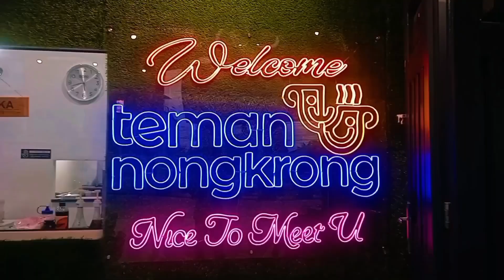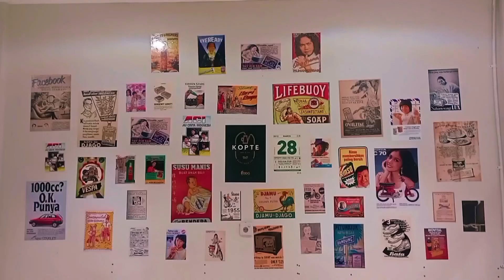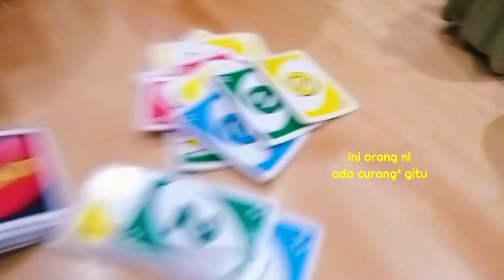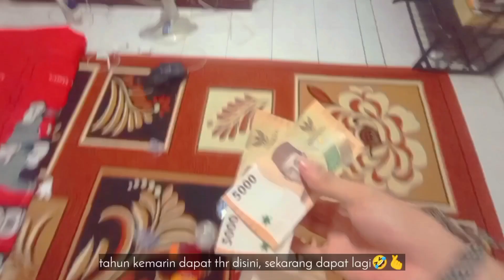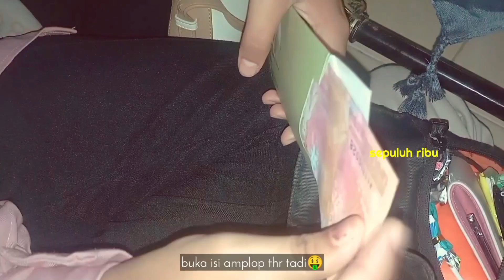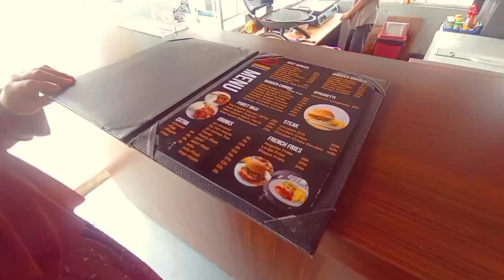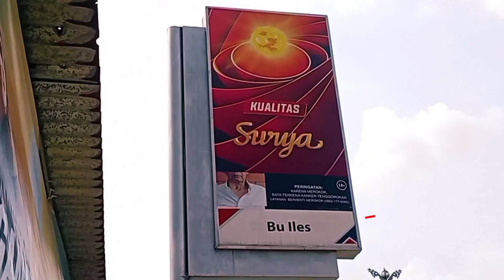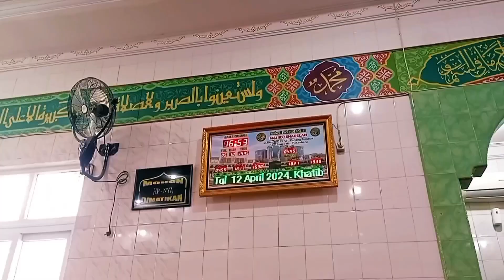AF-LOG#28 | lebaran & holiday vlog; iftar, cafe, eid, thr, what we ate, burgers, parks, coffee, etc.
💙 Watch in HD!! Supaya lebih betah nontonnya hehe
💜 Ada subtitle
❤️ Ada voice over
💛 Ada backsound
🤍 Obrolan

Assalamu'alaikum guys👋🏻
Kembali lagi di Channel aku "Asyraf Falikh"🥳

Di video kali merupakan vlog kelima ku di tahun 2024 pada 9-14 April yaitu lebaran dan liburan di Pekanbaru. Kegiatannya dimulai dari buka bersama bersama bestie, cafe, takbiran, maaf-maafan, foto bareng, buat video tiktok, berlebaran, ootd, dapat thr, malioboro Perawang, jalan-jalan ke Pekanbaru, beli bensin, Indomaret, makan burger, main di taman teletubbies, coffeeshop minimalis aesthetic, sampai pulang ke Perawang, dll.🍚🍗🥤🎥📢🙏📸🍜🍰😺🐈🛵🌳🍔🍟🕌☕💚🤍

Yuk lihat apa aja aktivitas aku di vlog ini. Dijamin seru dan terinspirasi yang kalian dapatkan di video ini! Enjoy it;)

📌Timestamp
0:00 Preview
0:35 D-1 Idul Fitri
5:25 D 1 Idul Fitri
7:52 D 2 Idul Fitri
10:44 D 3 Idul Fitri
10:57 D 5 Holiday In Pekanbaru
16:59 Outro

Mon maap kualitas videonya masih absurd bgt, but i hope you like and enjoy of this video guys😗

📸 Kamera : Hp Redmi 10
🎤 Microphone : Midio Mic Flip On + Splitter
📹 Tripod : Tripod + Selfie Stick Bluetooth Remote Control
💻 Editing Video : KineMaster
🖼️ Editing Thumbnail : PixelLab

Xoxo
Asyraf💙💜